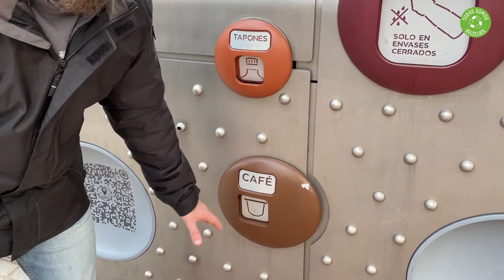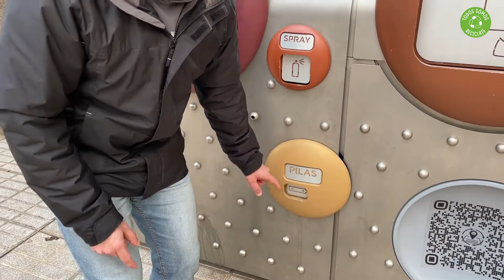♻️ ¿Qué puedes RECICLAR en un PUNTO LIMPIO de Proximidad? (Te va a sorprender)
Tal vez no lo sepas, pero cada vez son más habituales los PUNTOS LIMPIOS de PROMXIMIDAD en las calles. En estos puntos limpios, o también llamados puntos verdes puedes depositar residuos que suelen generar muchas dudas de dónde se tiran correctamente, y tienes que saber que muchos de ellos son residuos peligrosos, como residuos de aparatos eléctricos y electrónicos, pilas, tóner y cartuchos de impresora, bombillas, tubos fluorescentes, radiografías...

¿Te gustaría formarte en Reciclaje de Plásticos para desarrollar tu proyecto o trabajar en el sector?
Lleva tu Sostenibilidad al siguiente Nivel de la mano de Expertos